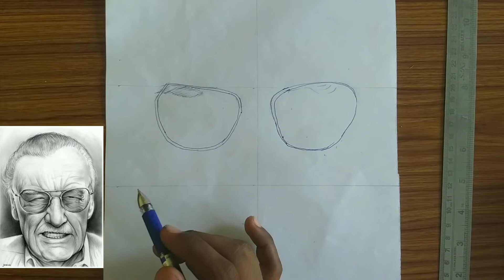सीधे पेन से ही बनाय आउटलाइन 15 मिनट में। | how to draw outline with pen | sketch art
hi friend
aaj ke video mein bataunga outline ka pura tutorial gas aapka pura ka pura doubt Mein clear karunga aage se aapko outline Se Lekar ke koi problem Nahin Hogi outline ka best Mein 3rd mein aapko bataunga

QNA

1 how to draw outland human face
2 step by step drawing
4 tutorial video of human face outline
5 face sketch